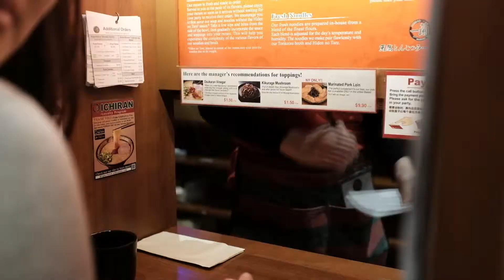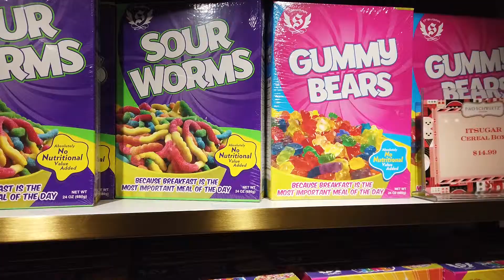NYC trip april 2019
shot on DJI osmo pocket and fuji X100F